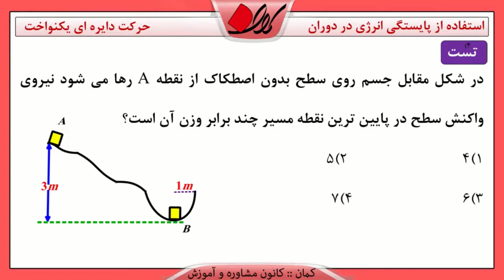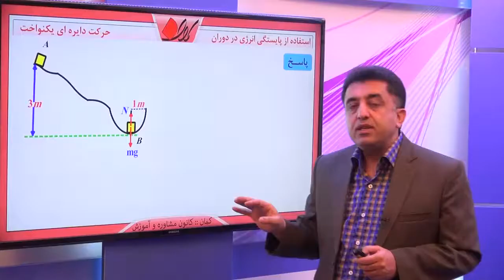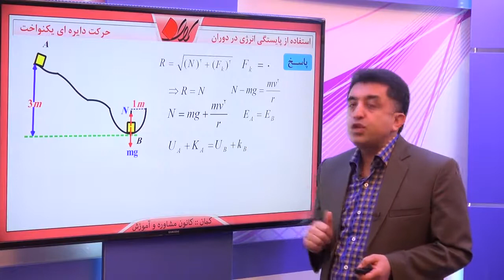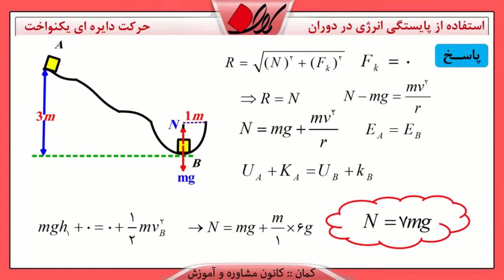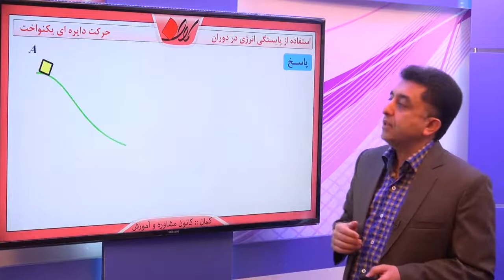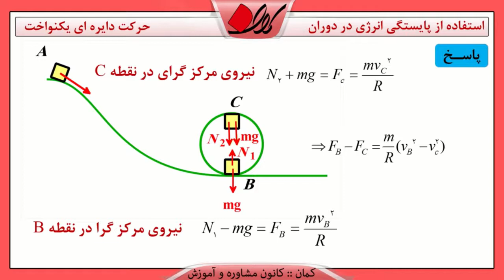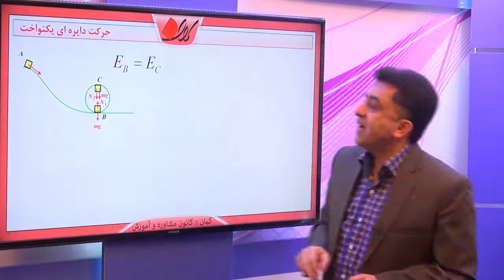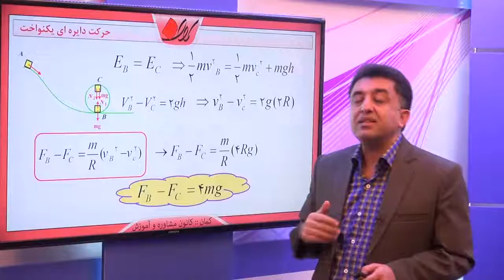فیزیک پیش دانشگاهی کنکور فصل دوم دینامیک دینامیک دوران در سطح قائم استفاده از پایستگی انرژی